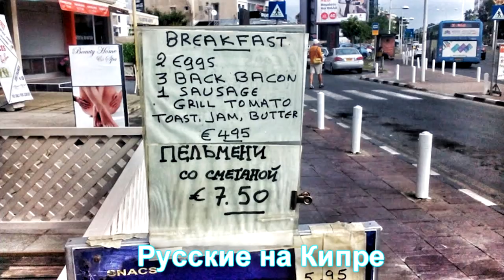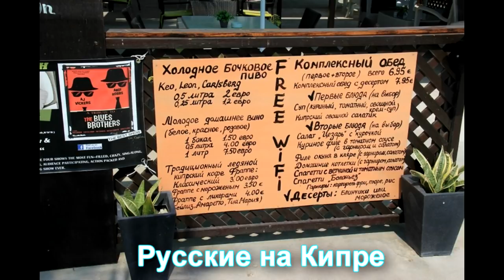🐠🌴Русские пенсионеры на Кипре. Тема эмиграции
Недвижимость в России переоценена. Часто продажа квартиры в крупном, российском городе обеспечивает скромную, но достойную жизнь за границей.